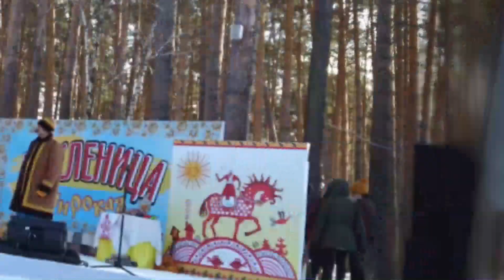Прогулки по городу #46. Масленица 2020 года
Праздник Масленицы в Железногорске 1 марта 2020 года